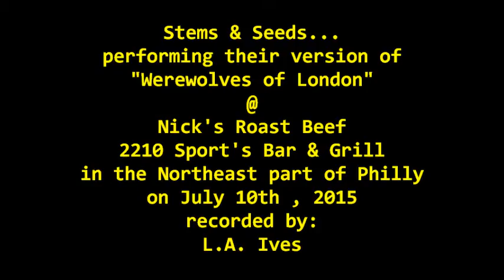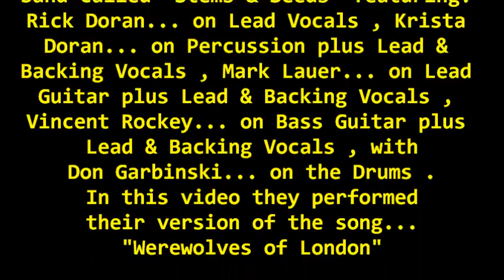Stems & Seeds... "Werewolves of London" @ Nick's 2210 Roast Beef on 7-10-15 recorded by: L.A. Ives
"Werewolves of London" performed by the Philadelphia / Bucks Co. cover / party band called "Stems & Seeds" , featuring: Rick Doran... on Lead Vocals , Krista Doran... on Percussion plus Lead & Backing Vocals , Mark Lauer... on Lead Guitar plus Lead Vocals & Backing Vocals , Vincent Rockey... on Bass Guitar plus Lead & Backing Vocals and Don Garbinski... on the Drums . I only stayed for the bands 1st set... I wanted to be gone before the crowds come in later at night so I wouldn't be in the way , plus then it would have been harder to record / film the band . The show was held @ Nick's Roast Beef 2210 Sports Bar & Grill in northeast Philadelphia on July 10th , 2015 , its a wonderful bar / restaurant to enjoy a night out with the family for some Roast Beef or Pork sandwiches along with their wings or try any other of their tasty items on the menu along with their fully stocked bar . They seem to have 3 large areas with the bar in the center and a dining areas on each side... plus there is FREE parking in the rear also now they have a small outdoor patio / beer garden area . *Video Disclaimer... the viewer is reminded that this video was filmed with my "cheap ass freaking FLIP pocket camcorder" and may not reflect the actual quality of the live performance of the performer / band... it is what it is , so please try and enjoy it anyway... recorded by: L.A. Ives !